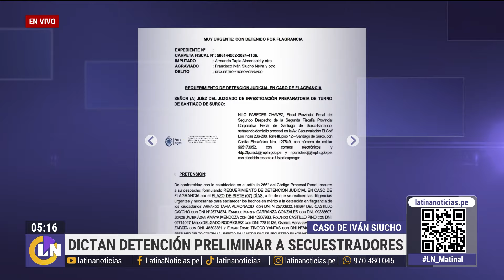Secuestro en medio del caso 'Waykis en la Sombra': El testimonio comprometedor de Iván Siucho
Iván Siucho, testigo protegido del caso 'Waykis en la Sombra' (en el que están implicados el hermano y exabogado de la presidenta Dina Boluarte), fue secuestrado el pasado viernes en circunstancias no esclarecidas. Luego de su liberación, brindó un testimonio que vincularían este hecho con su participación en este caso judicial, aunque las autoridades señalen lo contrario.